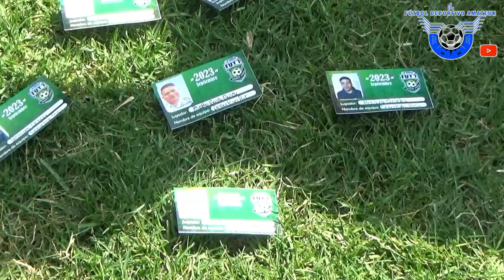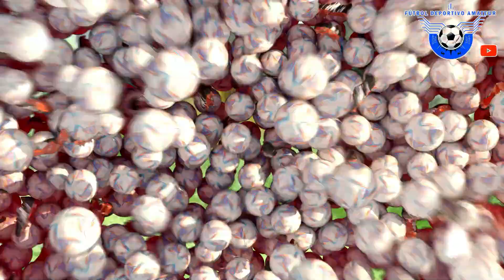⚽✨MANCHESTER CITY VS DEPORTIVO RC ll FINAL COPA PREMIER LEAGUE LA MARIA✨⚽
MEGA FINAL DE COPA DE LA LIGA PREMIER LEAGUE LA MARIA ENTRE MANCHESTER CITY VS DEPORTIVO RC GRAN PARTIDO DE FUTBOL EN DONDE EL SEGUNDO TIEMPO FUE EL FACTOR PARA UNO DE ELLOS LOGRANDO CAMPEONAR EN ESTA TEMPORADA